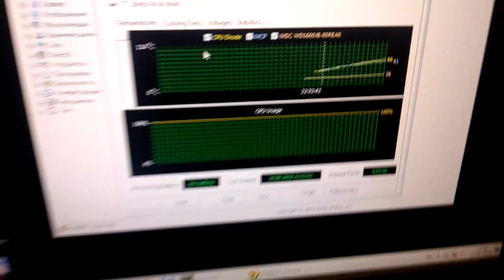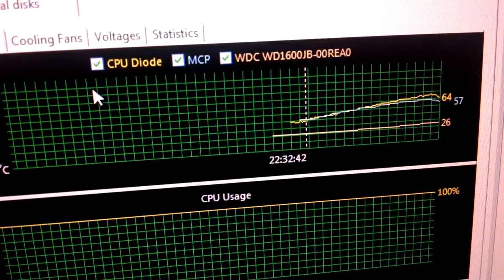Ремонт компьютера. Включается, работает, выключается через несколько минут работы. Простой ремонт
Ремонт компьютера Biostar NF61S Micro AM2 Выключается через несколько минут работы.  Чаще всего ремонт не сложный и легко можно решить проблему самостоятельно.
Разборка
Диагностика
Ремонт
Проблема решена